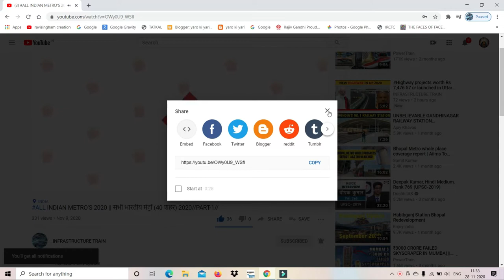PT. Deen Dayal Upadhyaya Junction new look in 2021//full details video//